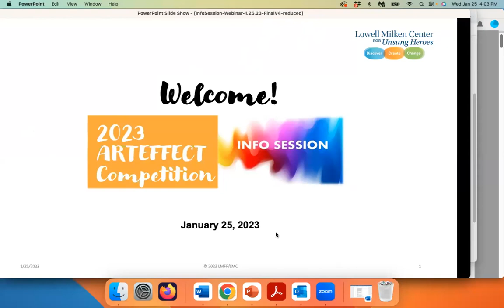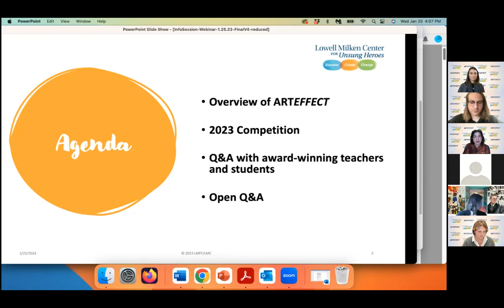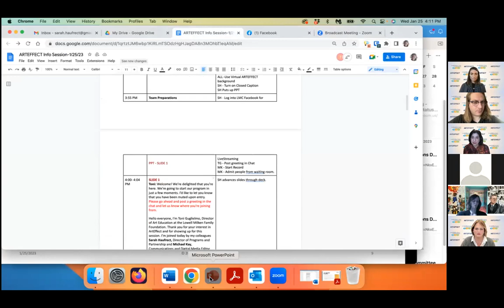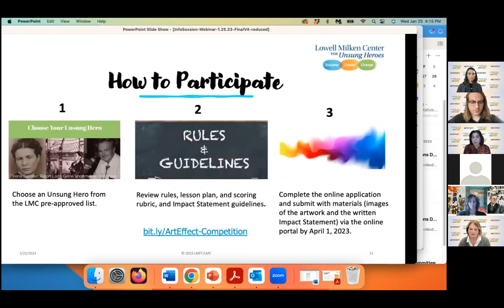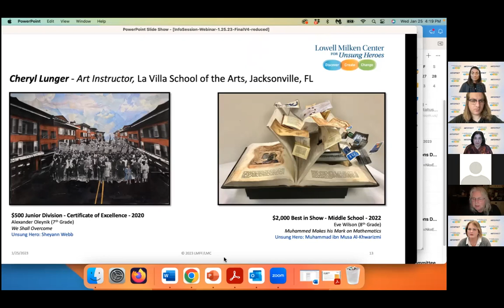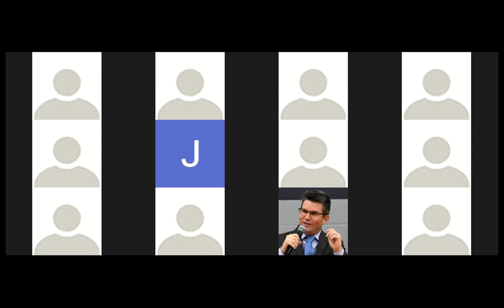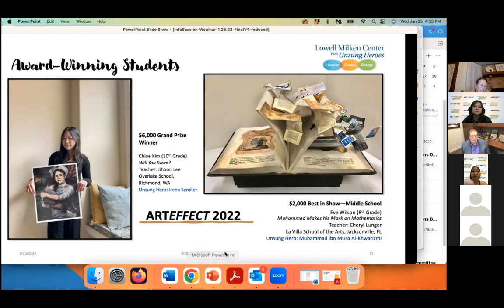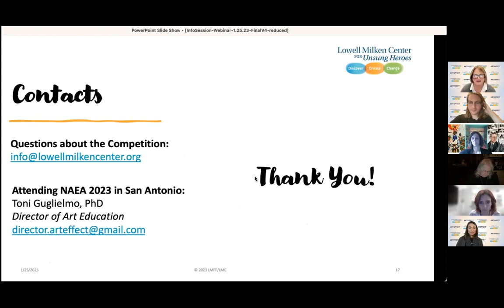ARTEFFECT 2023 Competition Info-session Webinar from the Lowell Milken Center for Unsung Heroes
January 25th, 2023: This 60-minute informational video reviews the 2023 ARTEFFECT Competition and its overall guidelines, rules and frequently-asked questions. Of interest to educators, students and administrators alike, the session features a Q&A with insights from Cheryl Lunger, and art educator at LaVilla School of the Arts in Jacksonville, FL, and Lora Durr, an art educator at Hopewell Valley Central High School in Hopewell, NJ, both teachers of ARTEFFECT award-winning students in past years. Also, featured are personal perspectives and tips from 2022 Grand Prize winner, Chloe Kim and 2022 Outstanding Middle school Prize winner Eve Wilson.